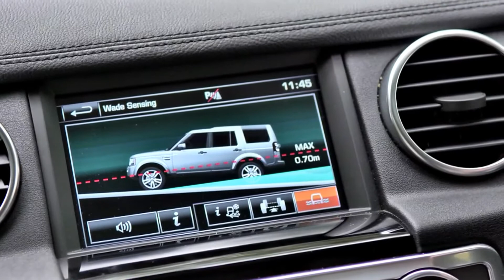2014 Land Rover Discovery and Range Rover Evoque SA Launch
The 2014 Land Rover Discovery and Range Rover Evoque SA Launch. Video courtesy Land Rover SA